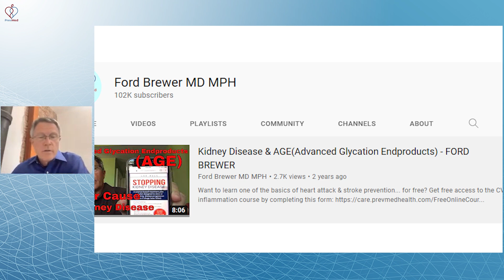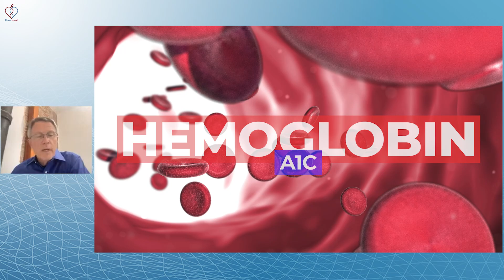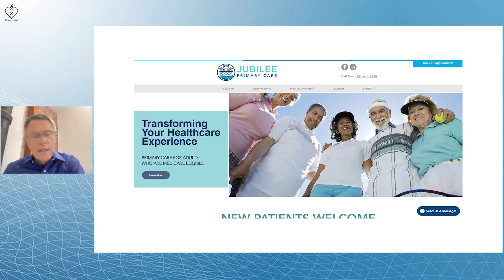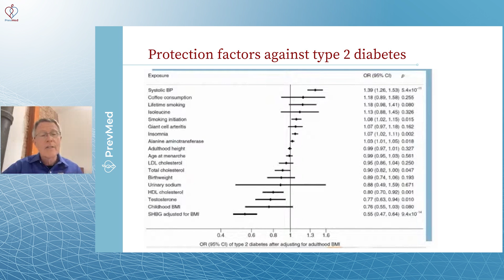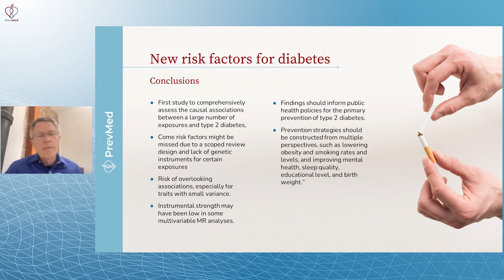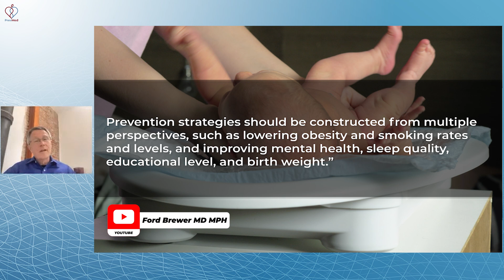New Risk factors for type 2 diabetes (part 2)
Social
🎧Podcasts: